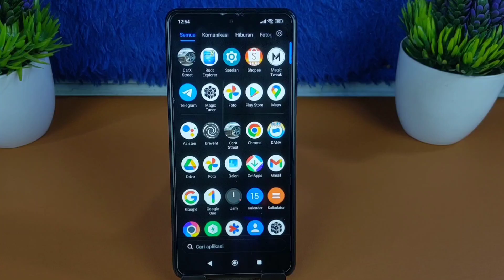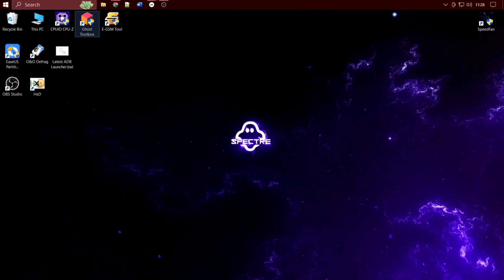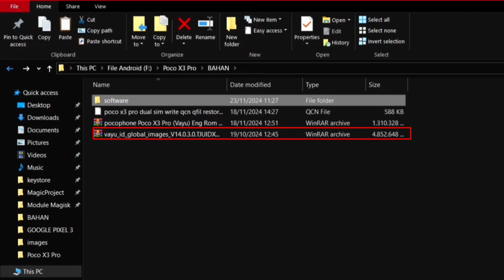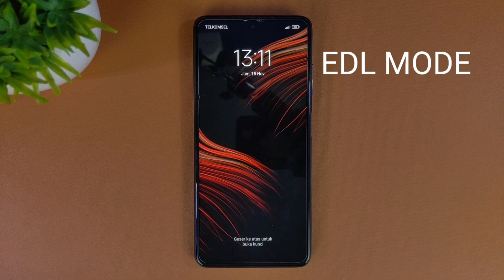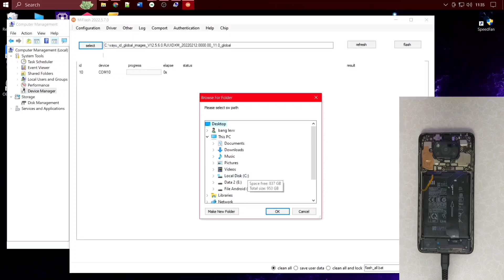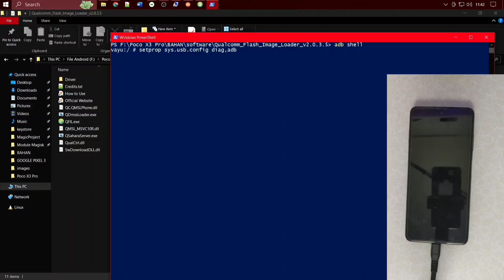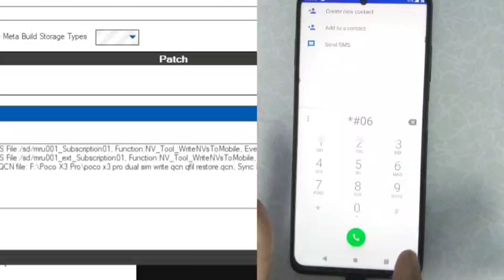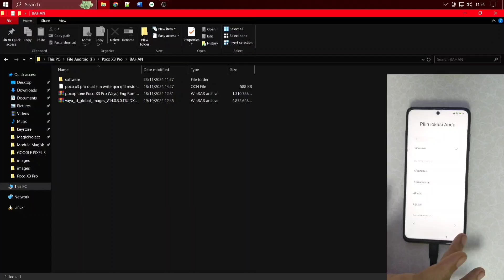Saya Berhasil Perbaiki IMEI NULL di POCO X3 PRO dengan Cara Ini!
Perbaiki IMEI NULL/Unknown Poco x3 pro Modal Nekat.